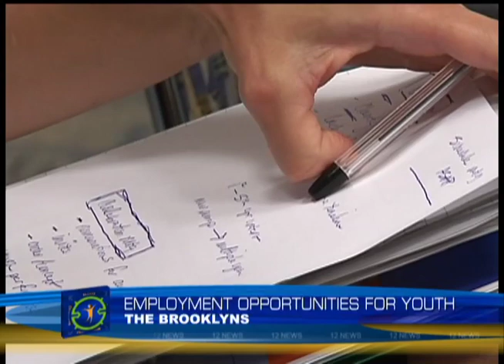Youth initiative wants teens to think future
When you think of typical teen jobs, fast food and retail may come to mind, but what if teenagers had a summer opportunity that could turn into a career?

That's the question fueling a new program that's being created by the Brooklyn Bridge Alliance for Youth. The organization, which serves to promote opportunities for youth development in Brooklyn Park and Brooklyn Center, wants to create an after-school program to connect middle school and high school students with employment opportunities.

Rebecca Gilgen, executive director of the Brooklyn Bridge Alliance for Youth, said the goal is to partner with the community  to provide apprenticeships, internships, job shadowing and other employment opportunities for youth that might help get them excited about future careers.

"We want young people to get connected, or better yet sparked about what's possible for them after high school," said Gilgen. "We know when young people get an opportunity to job shadow the police chief, their vision is much farther than just the job and the money in hand, their vision becomes 'I've got to graduate from high school, I want to become certified to become a law enforcement officer.'"

The alliance is raising money right now and building its vision of the program. Every dollar raised between now and September 30 will be matched up to $100,000 by Youthprise.

"The community benefits when young people can see what their future can hold," said Gilgen.